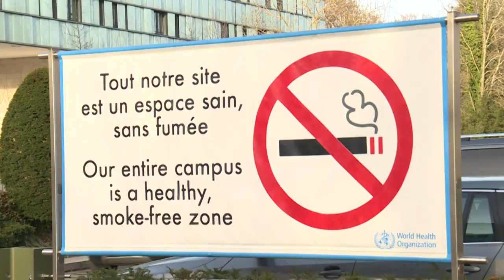Tabagismo entre homens diminui | AFP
A quantidade de homens que fumam começou a diminuir no mundo pela primeira vez em 20 anos, de acordo com relatório divulgado pela Organização Mundial da Saúde. Um dado que representa um 'ponto de inflexão' na luta contra o tabagismo.